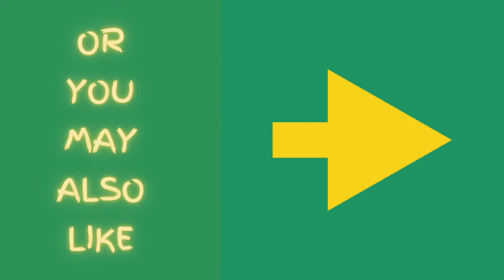Hair Jewelry Step Shake Side Hair Clip White Flower Hairpin